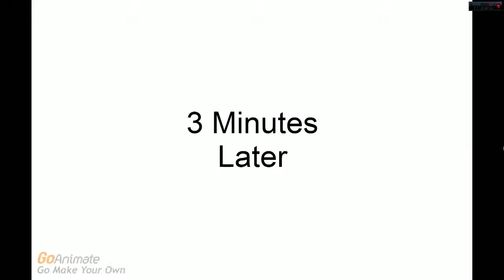DXE Episode 14: High Jump Test 2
Welcome to Episode 14, Now I like ryomou best she is the best fighter, She should be an F6 Fighter